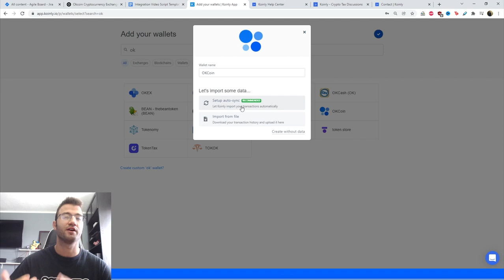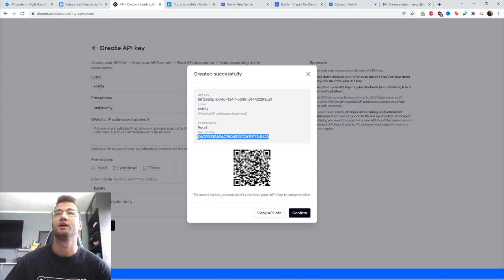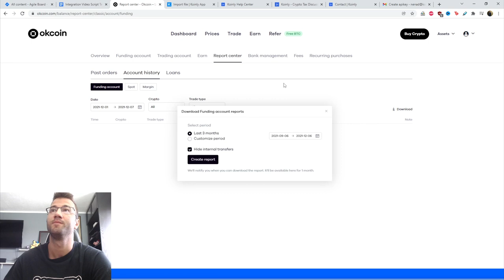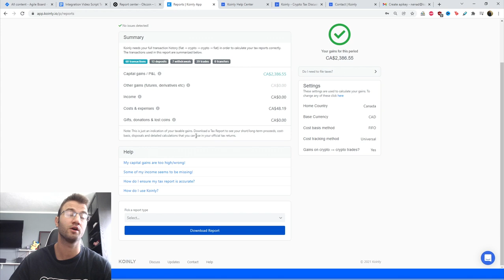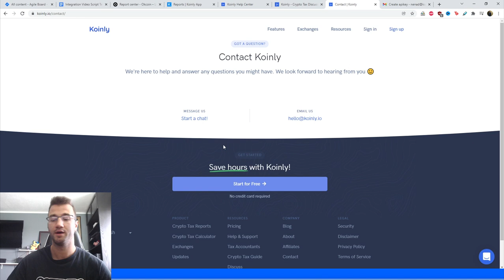How To Do Your Okcoin Crypto Tax FAST With Koinly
Trading with Okcoin ? Not sure how to do your crypto tax? Worried about the IRS or your country’s tax authority? Relax, we've got you! Watch and learn with Koinly.

Using Okcoin and wondering how to do your Okcoin crypto taxes before the IRS, HMRC, CRA, or the ATO tax deadline? It’s really easy! Today I’ll show you have to quickly import your Okcoin transactions into Koinly -  by importing different CSV files into Koinly. Koinly then calculates your cryptocurrency taxes and generates a fully compliant tax report that you file with yourself, or send to your crypto tax accountant. Let’s get your crypto tax sorted!

[00:00] Introduction
[00:50] Integration
[4:00] How To Download Tax Reports

Want more info? Check out our step-by-step guide on how to get your Okcoin crypto tax done with Koinly

That's it. Don't forget to tag your airdrops/forks so they show up as Income on your generated crypto tax forms!